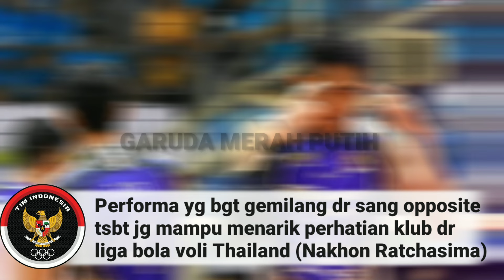🔴KING VOLI ASIA‼️SOSOK RIVAN NURMULKI YANG JADI ICON NYA VOLI INDONESIA